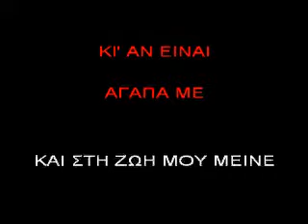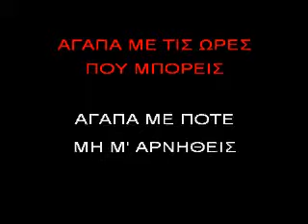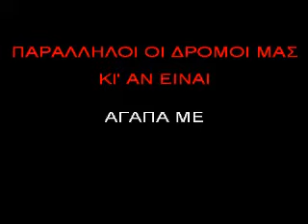ΚΑΡΑΟΚΕ ΑΔΑΜ ΑΓΑΠΑΜΕ.avi